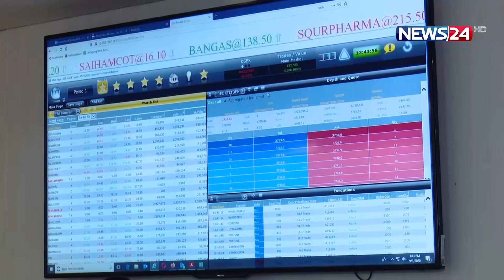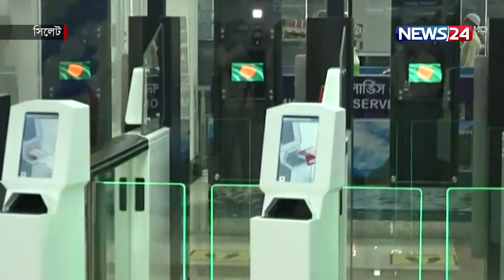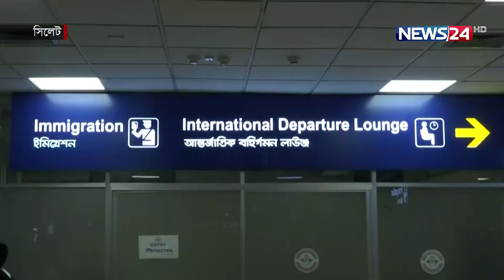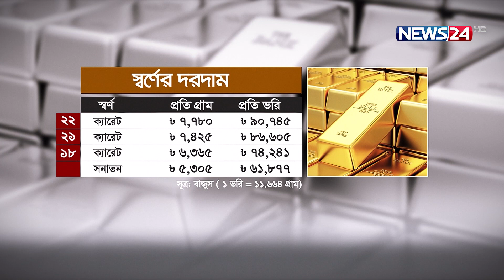বিজনেস এক্সপ্রেস | Business Express | 8th January, 2023 | News24